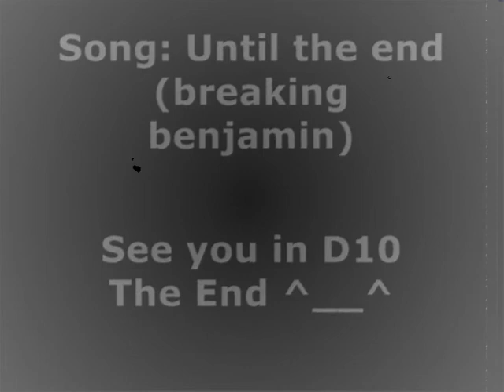MissSimpson - pvp movie (xD)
pvp movie with suns pvp part.